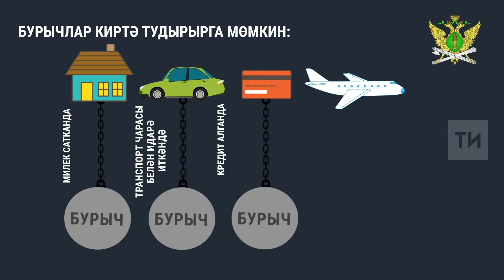Бурычларыгыз турында ничек белергә?